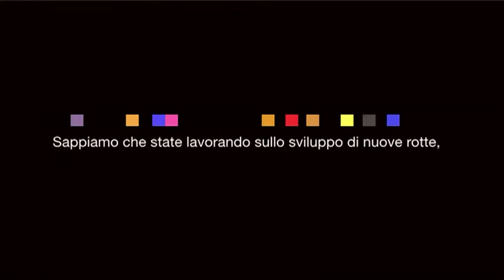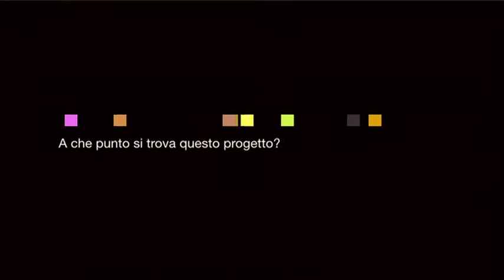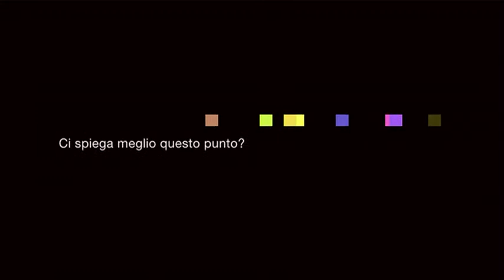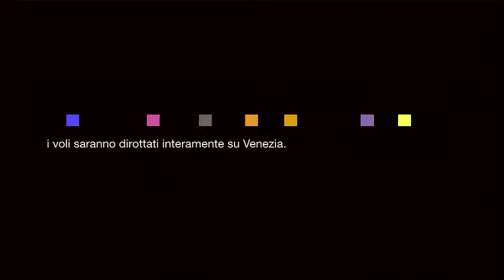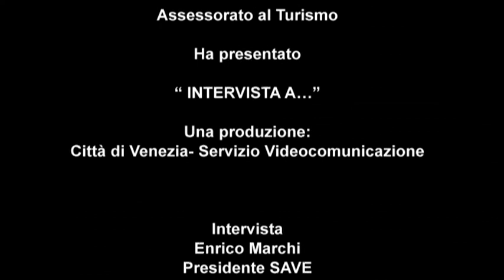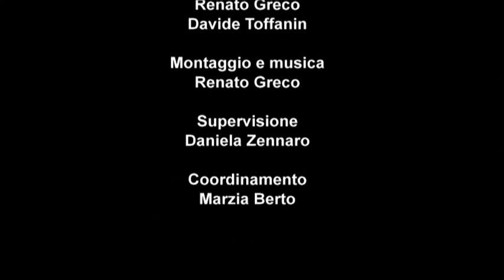Intervista a Enrico Marchi - Presidente SAVE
serie di interviste a cura dell'Assessorato al Turismo del Comune di Venezia